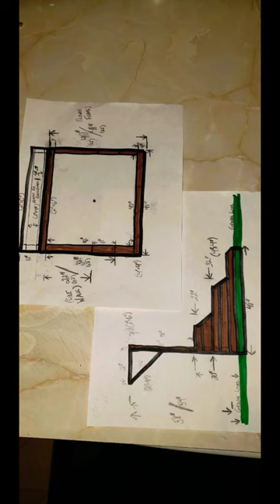DIY Backyard Horseshoe Pits (with Scoreboard)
In May 2020, my father and I installed a set of horseshoe pits and scoreboard in my backyard. The video shows most of the process in a series of pics. I used Pinterest to get ideas/inspiration, taking elements from various designs. Thanks for checking it out.